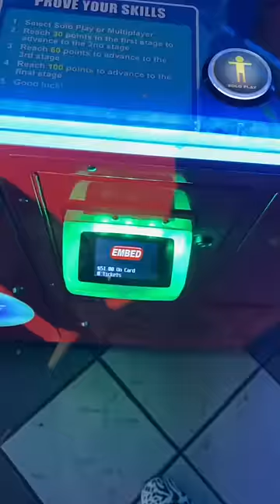Arcade machine high score hack 🤣🕹